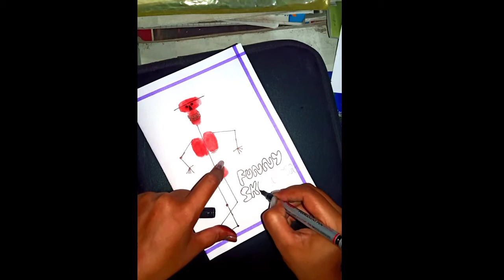Art design|Make funny skeleton for your kids make fun| Whatsapp status